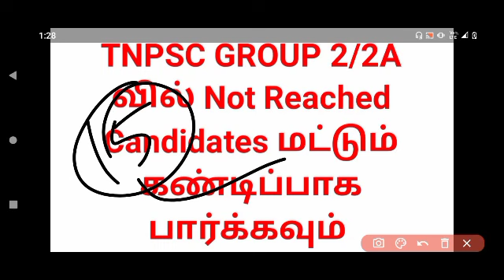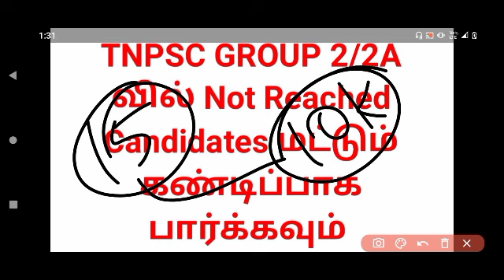TNPSC Group 2/2A Result 2023 /Group2 வில் தோல்வி அடைந்தவர்களின் ஆதங்கம்/we want no mains for Group2a